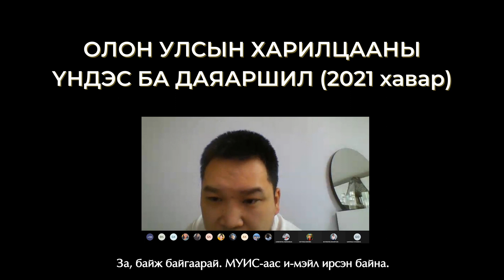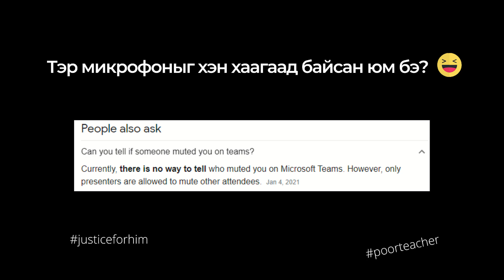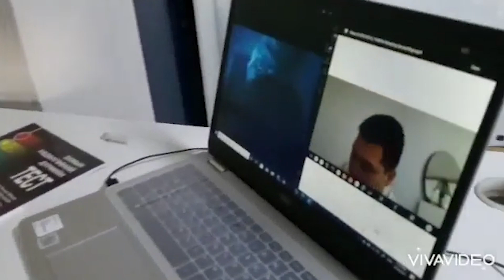Олон улсын харилцааны үндэс ба даяаршил 20/21 Хавар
Олон улсын харилцааны үндэс ба даяаршил хичээлийг бүрэн цахимаар орсон улирлын бичлэгүүдээс түүвэрлэн хийсэн бичлэгээ оюутнууддаа амалсан ёсоор ийнхүү толилуулж байна.
Бичлэгийг бэлтгэн нийлүүлж хийсэн Ш.Энжинд тун их баярлалаа. Түүний хөтөлдөг tsahimtoli гэдэг инстаграм хуудсанд зочилоод үзээрэй.
Багш
Б.Баярцэнгэл